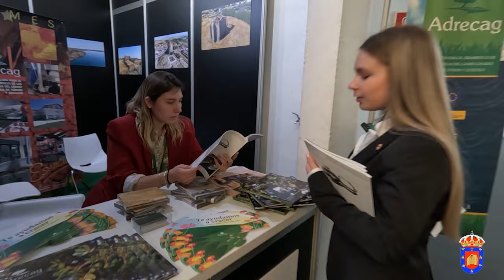Clausura FIC Guijuelo 2024